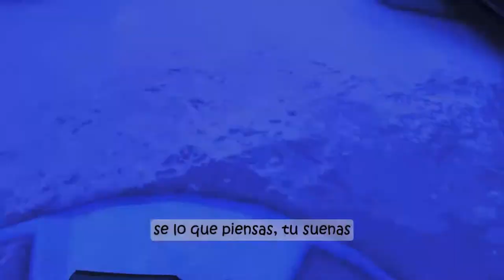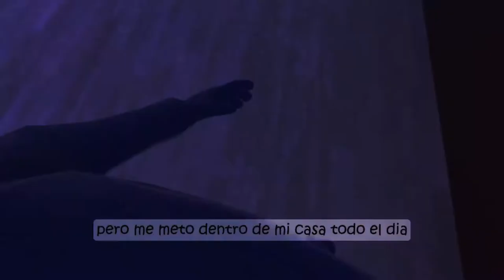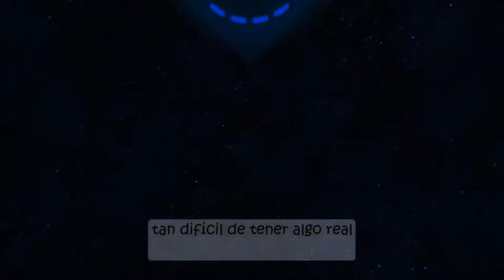Tame Impala - Feels Like We Only Go Backwards (Dave Harrington paradise edit) (FANMADE)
Videoclip hecho directo de Vrchat